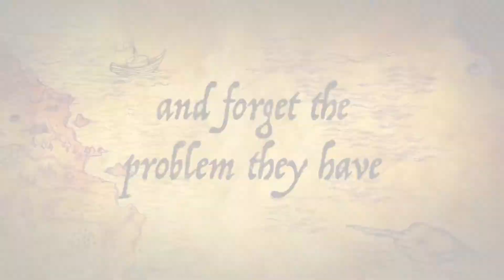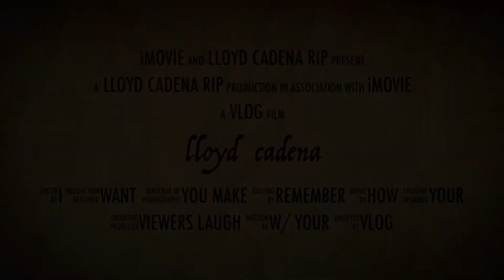Lloyd Cadena is an inspiration to all vlogger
i have learn alot from his vlog is fun to watch real and smart